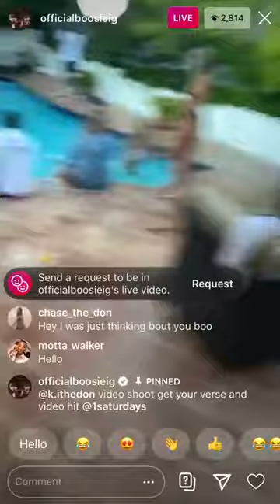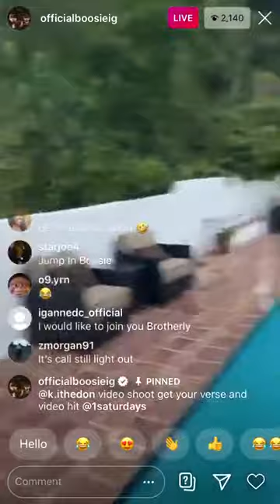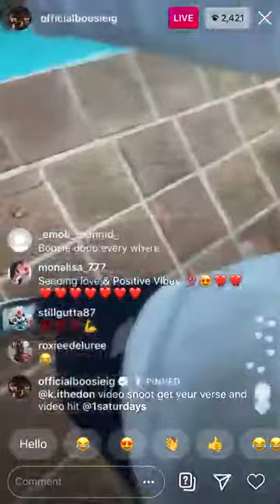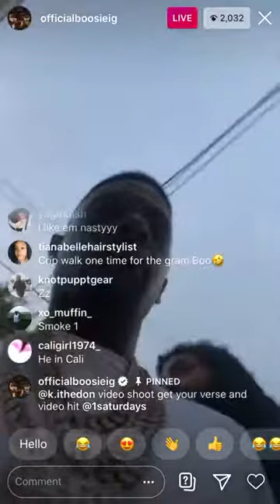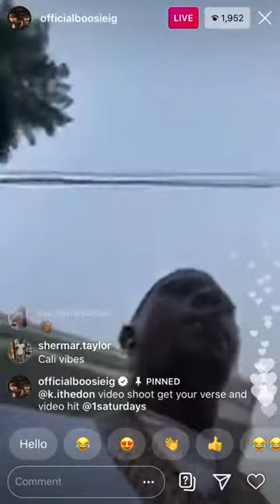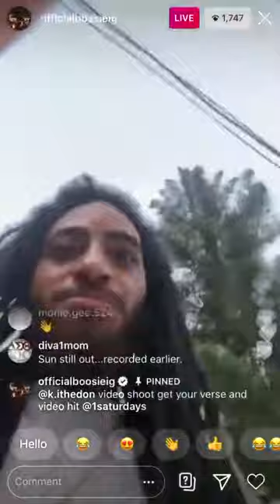Boosie Badass IG Live!!! 12/7/2020